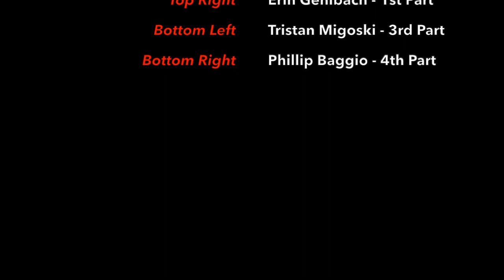Bassoons Filling Bellies: You're a Grand Old Flag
Enjoy this bassoon quartet rendition of "You're a Grand Old Flag"! ♫ Wishing you a fabulous July 4th! If you'd like to help us support those facing food insecurity due to the impact of COVID-19 this holiday, we would really appreciate it if you would consider donating to our "Bassoons Filling Bellies" Feeding America campaign Thank you!

*Music from the Clarinet Institute of Los Angeles Bassoon Archives. Played with the permission of David Schorr, The Clarinet Institute's music director.